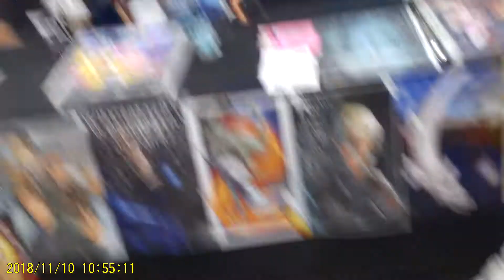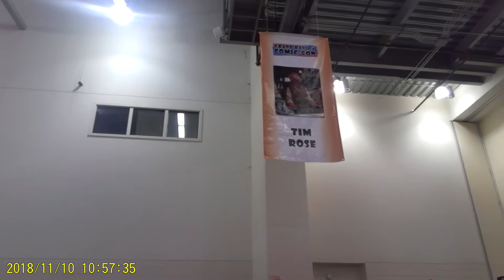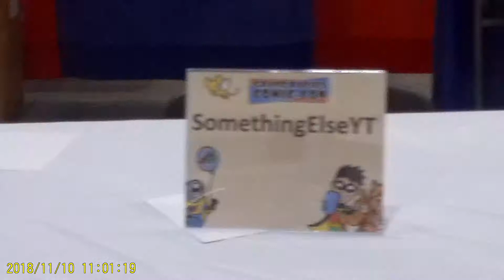Grand Rapids Comic Con 2018 video #1 (going in)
Hey all this is our first time at the Grand Rapids Comic con and our first time using my new camera. When we were there we got the chance to meet James from TheOdd1sOut :).